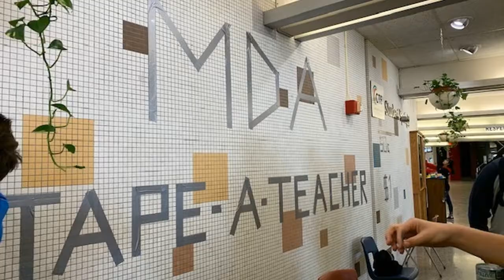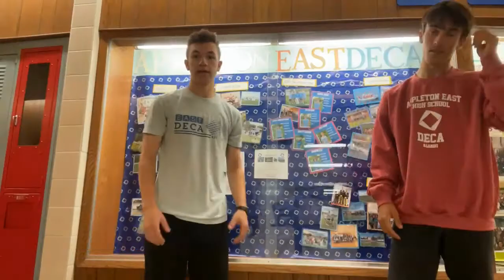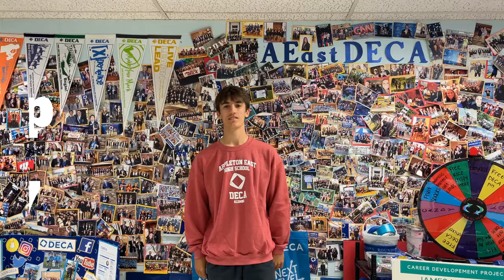DECA 101 - 2021-2022